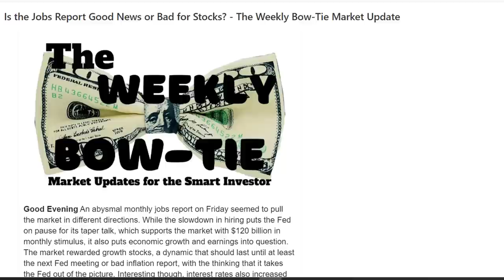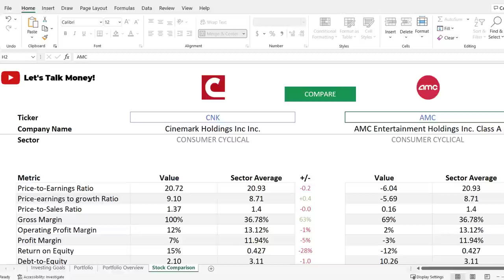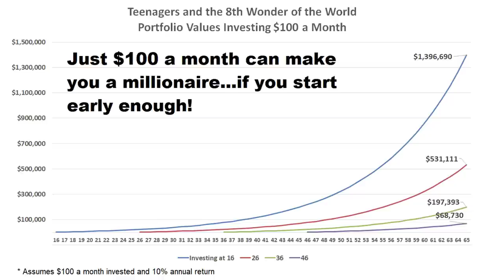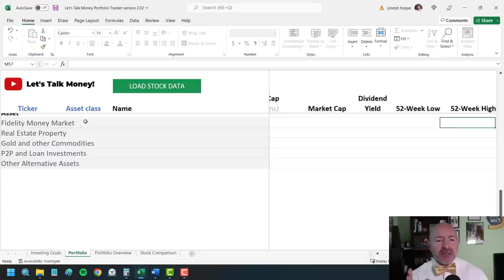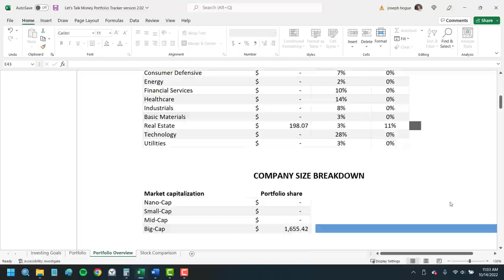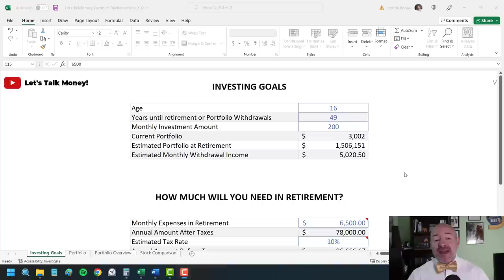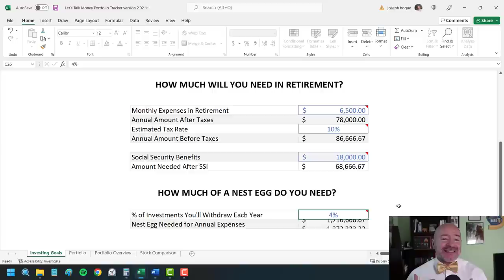How to Invest as a Teenager for a $1,000,000 Portfolio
Investment portfolio review and how to live off your investments in retirement. 📊 Download the Portfolio Tracker Spreadsheet! [57% Community Discount]

I’ll be reviewing a portfolio of someone out there in the Nation and even if it’s not your portfolio, it’s a great view into the process as I review these portfolios and how you might apply it to your own stocks. I’ll be answering questions directly from the investors so watch through because I know many of you have the same questions.

If you want your portfolio reviewed, join our weekly newsletter with the link I’ll leave in the description below. It’s totally free and you’ll see all the news, trends and stocks I’m following each week . Then once a month I add in a call for portfolios and give you the email to send in your questions.

Today's investment portfolio review is from Anthony, a 16 year old in the Bow Tie Nation. I’ll review his portfolio and answer questions for how to invest as a teenager.

I’ll be using the portfolio tracker spreadsheet I developed to review the portfolio . It’s a great tool not just for tracking your investments but some of the goal planning. Using the spreadsheet, you just put in the stock ticker and number of shares and it will show you some great detail about your portfolio including by assets and sectors. The spreadsheet will also compare two stocks against each other, so just put in the ticker symbols for each and it will go into the database to pull not just all these fundamental ratios of the two stocks but also for the sectors to give you a comparison.